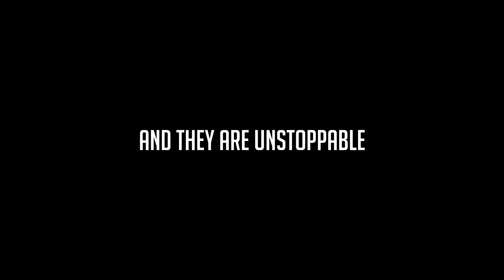Noxium Trailer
Promotional video for the game Noxium by Button Mash Games. For the Utrecht University Gametechnology first year university project.